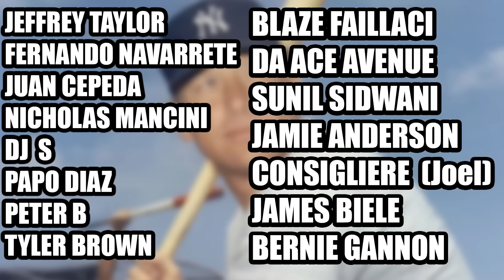Yankees LAST CHANCE TO DO WHAT?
This is the Yankees last chance to get a substantial piece added for the rotation. Let me know what you think. Take care.